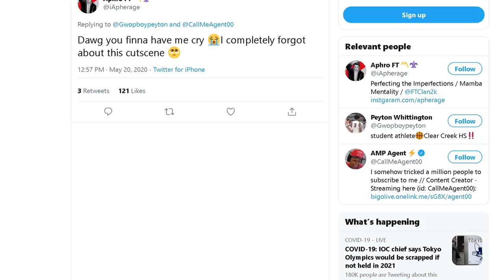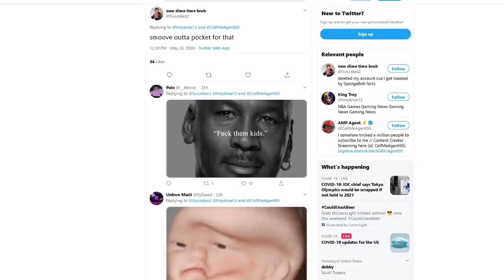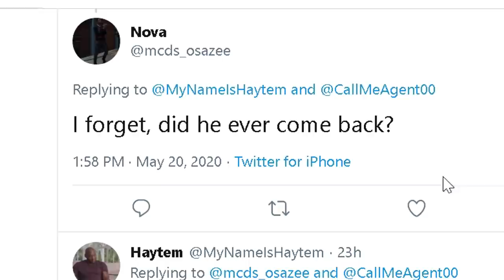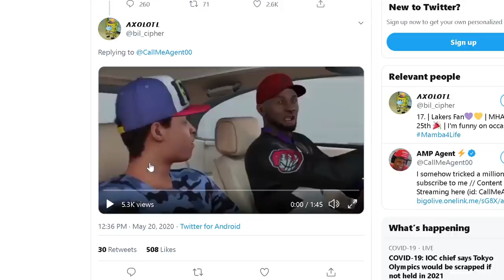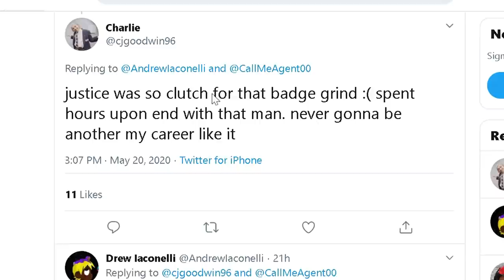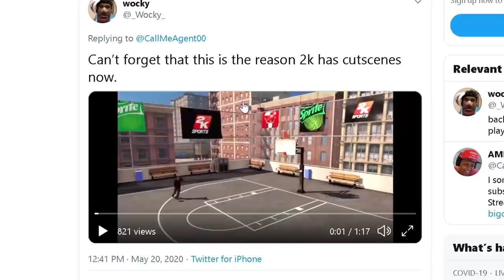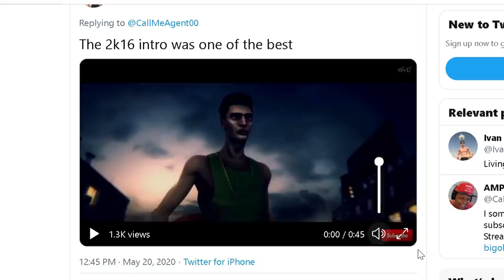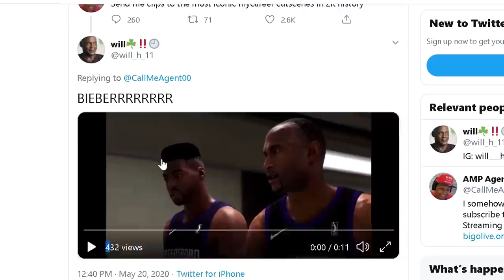MYCAREER MOMENTS THAT WOULD MAKE ANY NBA 2K PLAYER CRY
In all the years there's been some ICONIC cutscenes in the MyCareer stories of NBA 2K games. This video we react to the best ones.